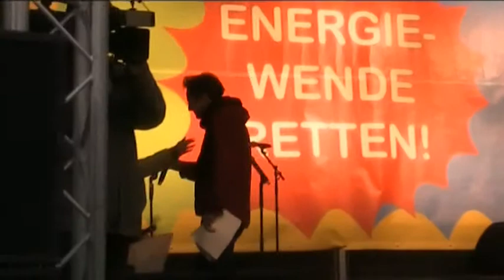Energiewende retten, Auftaktkundgebung - Cristoph Bautz (Campact)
Am Samstag, 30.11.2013, trugen in Berlin 16000 Menschen aus allen Teilen der Bundesrepublik lautstark, bunt und friedlich ihren Protest auf die Straßen Berlins und umzingelten das Bundeskanzleramt.

Zum Abschluss der Auftaktkundgebung sprach Cristoph Bautz vom demokratischen Netzwerk "Campact". Hier ist seine Rede: ...

Aufnahme mit / Recording with:
- DigiCam Panasonic DMC-FZ62